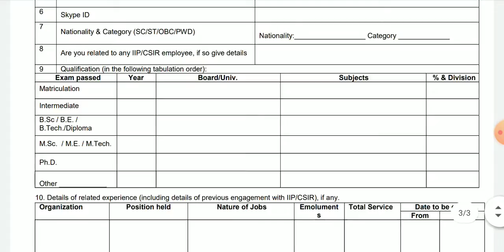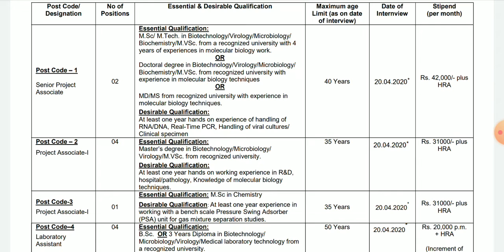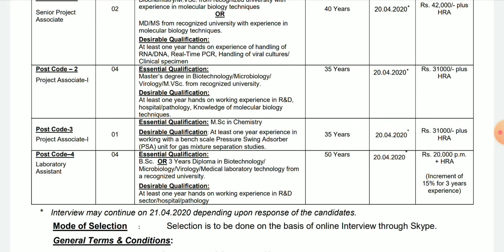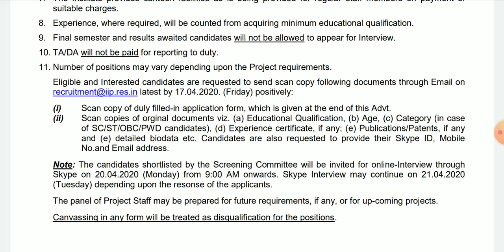மத்திய அரசு பெட்ரோல் துறையில் வேலைவாய்ப்பு அறிவிப்பு 2020 / CSIR recruitment 2020